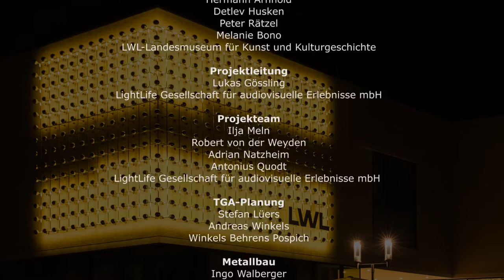Timelapse Otto Piene | Silberne Frequenz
Otto Piene | Silberne Frequenz | LWL-Landesmuseum für Kunst und Kulturgeschichte

Einige Mitwirkende:

Gesamtkonzeption: Otto Piene

Auftraggeber: Hermann Arnhold, Detlev Husken, Peter Rätzel, Melanie Bono | LWL-Landesmuseum für Kunst und Kulturgeschichte
Projektleitung: Lukas Gössling | LightLife Gesellschaft für audiovisuelle Erlebnisse mbH

Projekteam: Ilja Meln, Robert von der Weyden, Adrian Natzheim, Antonius Quodt | LightLife Gesellschaft für audiovisuelle Erlebnisse mbH

TGA-Planung: Stefan Lüers, Andreas Winkels | Winkels Behrens Pospich

Metallbau: Ingo Walberger, Jörg  Knops, , Detlev Saage | Saage Treppenbau & Biegetechnik GmbH & Co.KG
Timelapse-Aufnahmen und Videoproduktion: Bernd Proeschold